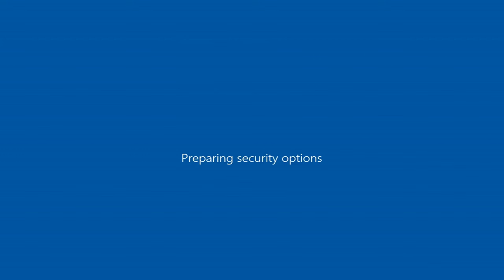Drive By w Buick Century 1986 ( GTA San Andreas car mod )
GTA San Andreas\data ; handling.cfg ( open with notepad ) ; "PREVION 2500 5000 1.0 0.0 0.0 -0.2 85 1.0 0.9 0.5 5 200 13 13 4 P 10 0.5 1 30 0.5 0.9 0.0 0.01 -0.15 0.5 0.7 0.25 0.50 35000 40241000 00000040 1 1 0"